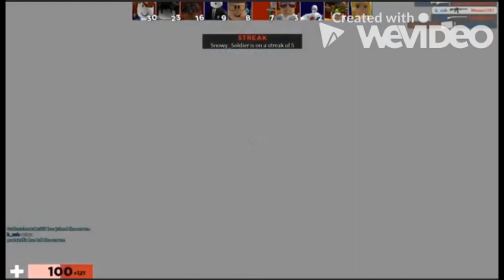Playing Roblox Arsenal With JadeLace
Sorry you can't hear JadeLace well, I didn't know how to record a Discord call.